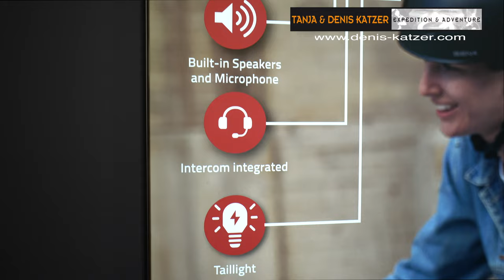Sicherheit durch neuste, revolutionäre Smart-Fahrradhelme mit Bluetooth oder Mash. 2022/2023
Auf der Eurobike-Messe in Frankfurt besuchen wir unsere Partnerfirma SENA Europe GmbH Mit dem Marketingleiter Florian Brings sprechen wir über die neuesten Smarthelme, einer 4K Kamera und vielen mehr.

Wir erzählen davon, was es für uns bedeutet, während des Radfahrens miteinander sprechen zu können. Wie Tanja und ich uns in einer chinesischen Großstadt während des Radfahrens plötzlich aus den Augen verloren haben und uns durch Glück wiederfanden.

Wir sprechen über die verschiedenen Einsatzbereiche eines intelligenten Radhelmes, dass es mit den Helmen möglich ist, sich bis auf einer Entfernung von einem knappen Kilometer klar und deutlich zu unterhalten. Genial ist auch, dass der Vorausfahrende seinen Partner vor Gefahren warnen kann oder in der Lage ist, Anweisungen beim Filmen und Fotografieren zu vermitteln.

Florian Brings erzählt, dass man mit den Sena-Helmen in hoher Sprachqualität telefonieren kann und welche Technik das möglich macht. Er erklärt uns, dass man mit dem Helm Musik, Podcasts und Nachrichten hören kann und dass sie trotz zusätzlich eingebauter Technik nicht viel schwerer sind als normale Helme und wenig Energie benötigen. Faszinierend ist auch die Möglichkeit seine Alexa noch während des Bikens zu Hause anzusteuern.

Wir erfahren, dass ältere Fahrradhelme mit der Konnektivität von Sena nachgerüstet werden können und hören, dass es nicht nur GoPro-Kameras gibt, sondern das auch Sena eine ganz besondere Kamera baut. Eine 4K-Kamera mit 30 Bildern pro Sekunde oder 12 MP-Fotos im Standbild-, Serienbild- oder Zeitraffermodus mit Premium SOUND BY Harman Kardon und Premium Mesh Intercom.

Wir wünschen viel Freude und Inspiration.

Alle Informationen in unseren Videos sind kostenfrei. Wenn Du das Video mit deinen Herzensmenschen und auf Social Media teilst, ist das fantastisch. Das ist für uns ein Dankeschön und Motivation, die Arbeit fortzusetzen.